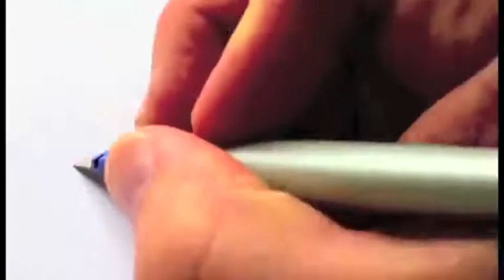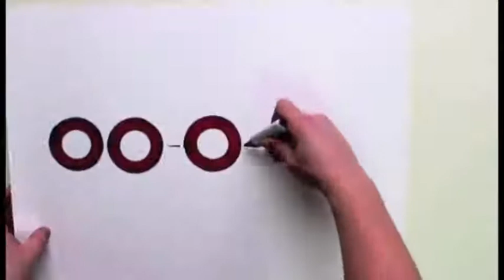Calligrapher Seb Lester masterfully recreates 10 of his favorite iconic logos